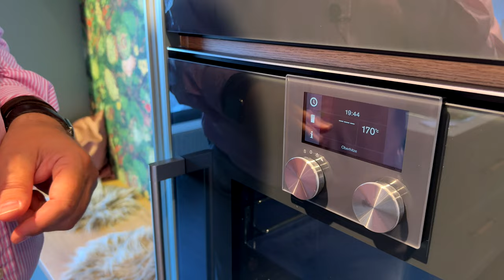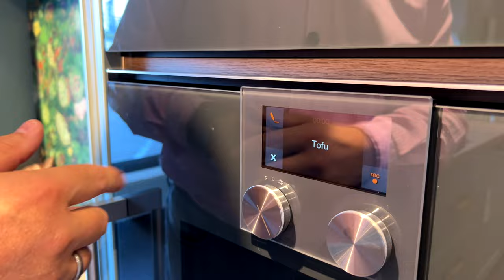Gaggenau? Etwas ganz besonderes! / # Kaufberatung 6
Die Firma Gaggenau ist bei Küchengeräten etwas ganz besonderes. Im heutigen Video zeigen wir euch warum.

Hallo und herzlich Willkommen im Küchenhus. Bei uns findest Du Deine neue Küche – ganz einfach – mit erstklassiger Planung, erstklassiger Montage durch eigene Monteure und in hervorragender Qualität. Das hat uns in den letzten VIER Jahren jeweils zu den Top 100 Küchenstudios in ganz Deutschland gemacht. (lt. A&W 2019 / 2020 / 2021 / 2022)
Egal ob modern oder rustikal, hell oder dunkel, glänzend oder matt – bei uns findest Du auf jeden Fall Deine neue Traumküche!

In Deiner Küche aus dem Küchenhus findest Du diese tollen Hersteller: Ballerina Küchen, Häcker Küchen, Nobilia Küchen, Gaggenau, Miele, Bosch, Neff, Bora, Franke, Blanco, Schock, Systemceram u.v.a.